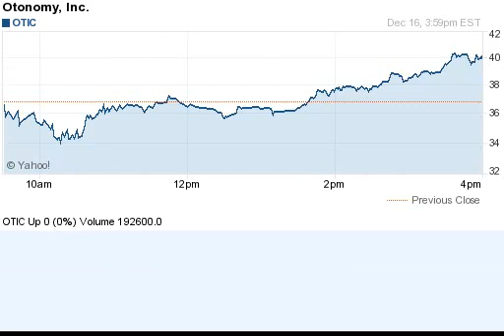141216 biggest gainers